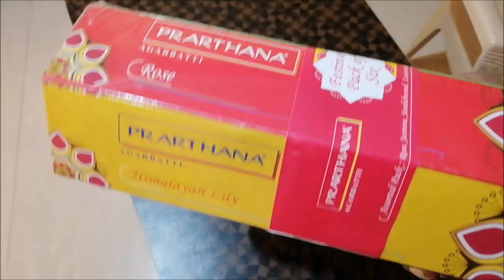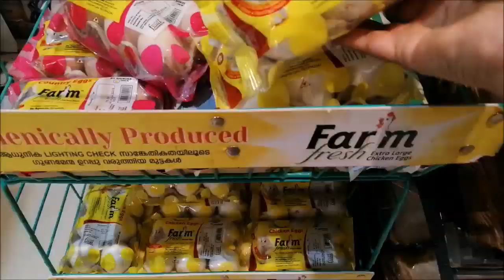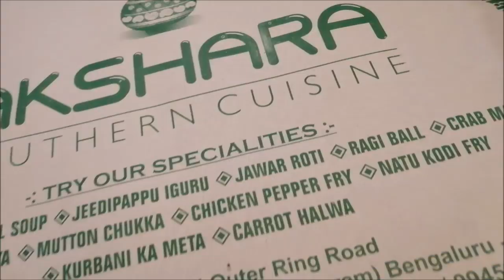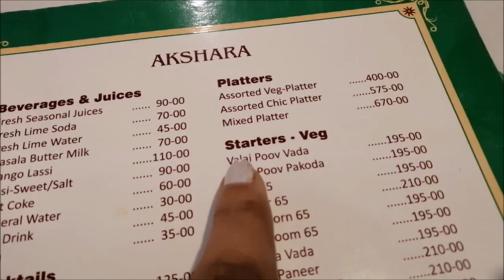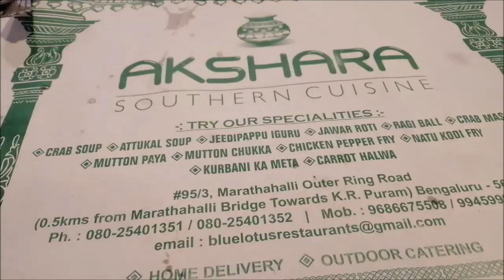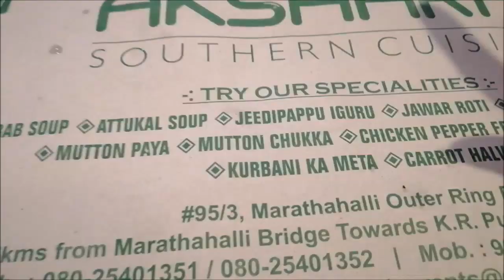Grocery Shopping & Haul | What I packed in kids lunch box | Exploring new restaurant| DIML | Tamil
Hello Friends! Welcome to Tamizhachi Padma Vlogs - My Tamil Vlog Channel ! In my channel, You can watch samayal in Tamil, Daily Routine vlogs, travelvlog and homeorganization vlogs.

Track: Ikson - Ocean